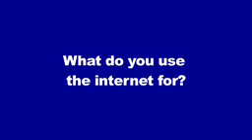Engineering Students VOX POP 2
UNSW Engineering students share their thoughts on technology.